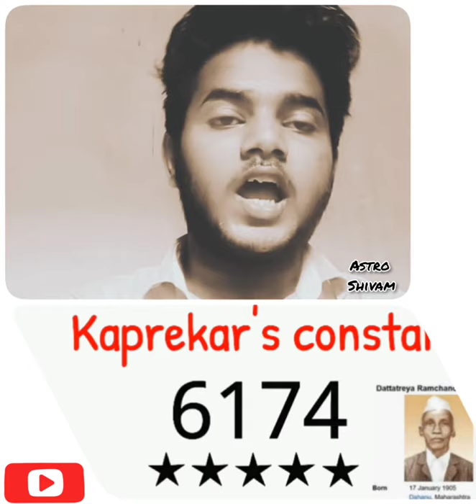"Kaprekar's constant" - 6174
6174 is known as Kaprekar's constantafter the Indian mathematician D. R.Kaprekar. This number is notable for the following rule: Take any four-digit number, using at least two different digits (leading zeros are allowed).